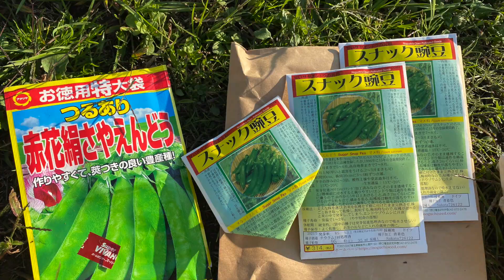前作の畝も支柱もそのまま利用🌱11月7日、絹さや・スナップエンドウの種播き【自然栽培・家庭菜園】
すっかり編集が遅くなってしまい、今頃アップです💦
今作もウリ→マメ→ウリ→マメのリレー栽培を行いました。
今回はきゅうり・ヘチマ・はぐら瓜・ピクルスきゅうりの後に播種しました。
前作の畝も支柱もそのまま利用します。
また、いんげんの収穫動画も同時収録しました。

ご紹介している作業のコツなどは、本やインターネットで調べたり、自分で考えたり、他の生産者さんから教わって自分でアレンジしたり…年々進歩しています。
日々探究です。
より良い方法が見つかりましたら、またご紹介していきます。

私たちは「自然と人との調和」をモットーに、無農薬・無化学肥料・除草剤不使用で野菜を育て、採種によって次作にその命を繋いでいます。
Natuvege＊Will Vlogでは、栽培方法だけでなく土作りから販売まで、自然栽培農場の日々の作業をご紹介しています。

🍅略歴
農学部卒　管理栄養士
食品メーカー勤務（営業事務・受注センター・製造・工場業務事務など）
２０１３年、自然栽培農家・明石農園（埼玉県三芳町）にて農業研修後、週末農婦となる
２０１７年に脱サラし、現在に至る

🍅主な農機
クボタ　ミディStyle
マメトラ　リターンカルチ　SRV4V（通称：大谷君）
マメトラ　ハンマーナイフモア　MH751V（通称：ジャンボ君）
共立ECHOエコー刈り払い機

🍅農地情報・合計約76a＝7反6畝（面積は概数）
第１圃場（22a）
第２圃場（11a）：土作り中・実験圃場
第３圃場（3a）
第４圃場（返却により欠番）
第５圃場・自然栽培エリア（14a）
　　　　・不耕起エリア（13a）
　　　　・ギシギシ畑（13a）

🍅心と体を育てる自然塾のイベント報告など（アメブロ）